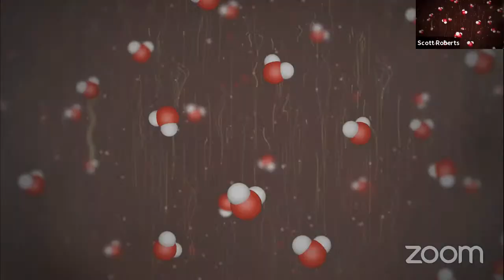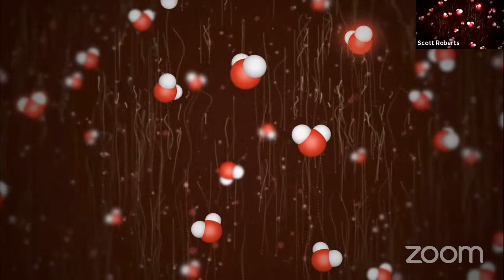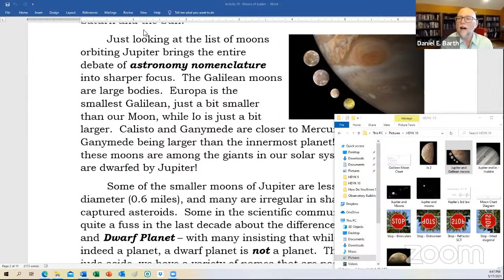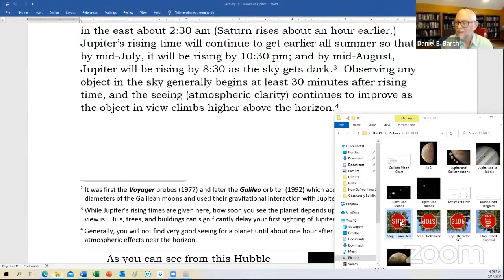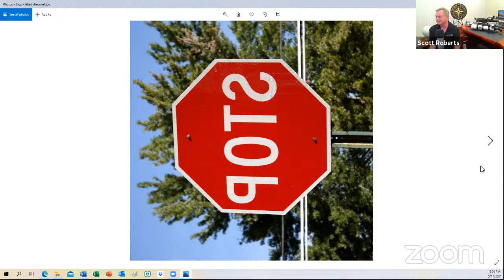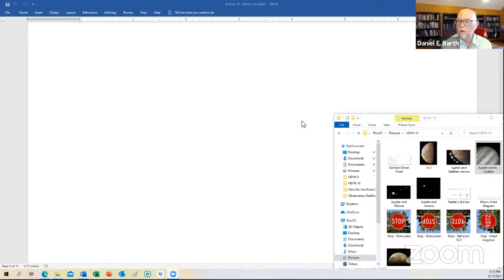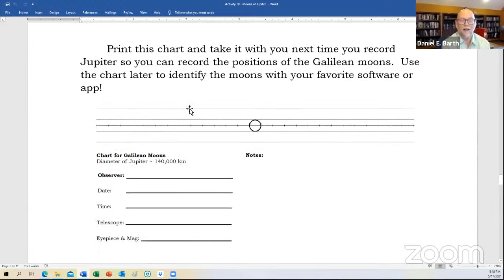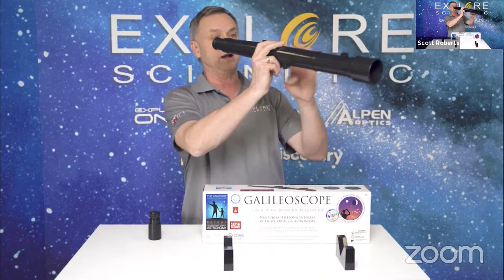Explore Alliance Presents: How Do You KNOW? - Episode 10 - 'Moons of Jupiter'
Jupiter is well named after the King of the Gods in Greek mythology, it is the largest planet in both mass and size, and possesses the greatest number of moons. Current estimates of Jupiter’s collection is 79 identified moons with well known orbits (only 53 are named.) But studies suggest that Jupiter collects new satellites regularly, harvesting them from the asteroid belt, devours some (they fall into the giant planet or collide with one of the major moons), and loses others through gravitational interaction with Saturn and the Sun.

You'll go over the moon learning more from Dr. Barth about Jupiter's incredible eco system of moons on this episode of  'How Do You KNOW?'